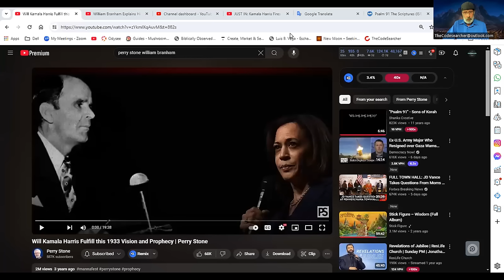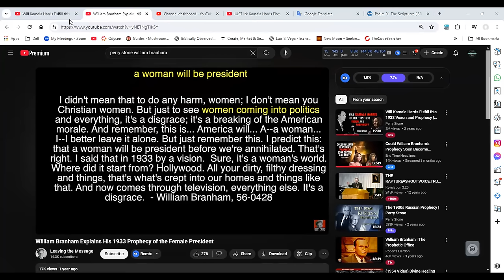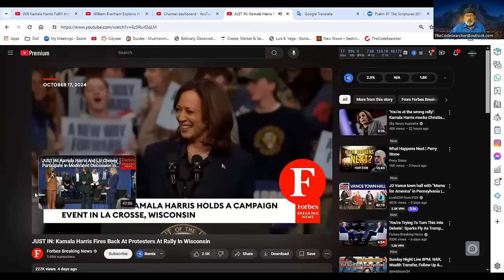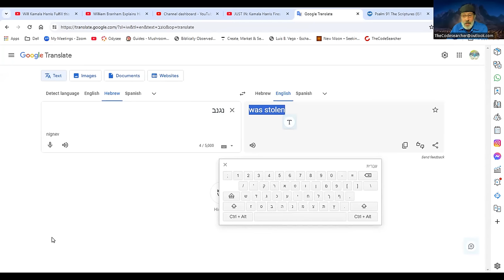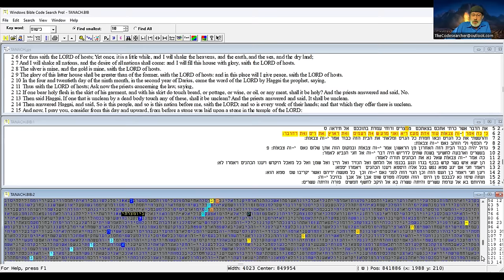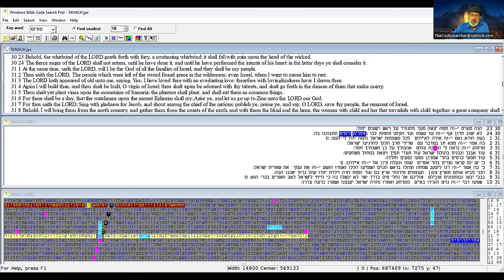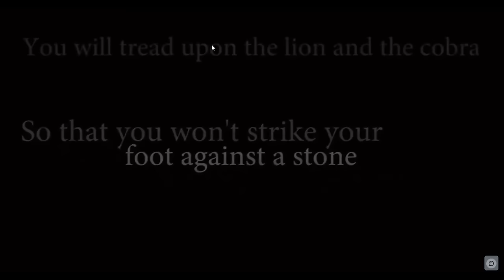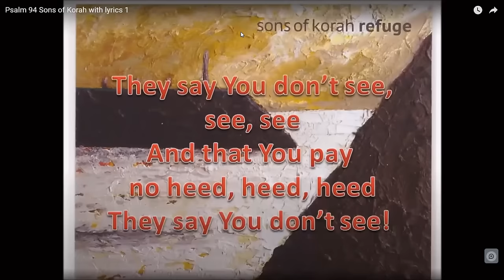ELECTION 2024 Results before it happens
jonathan shares current election codes and a prophecy from more than 80 years ago about this election 2024.

Unveiling the Eclipse, Election, and The  Trump Bible Code
a few ways you can help this channel
First please thumbs up, second please comment

OR if you are able a Donation would be a Blessing